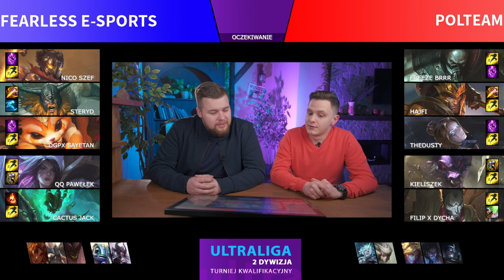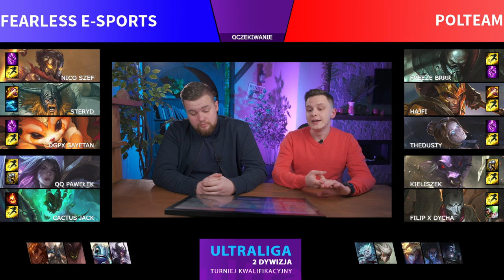2UL Quali #2 FEARLESS ESPORTS vs POLTEAM VoGa&Majutek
FEARLESS E SPORTS vs POLTEAM